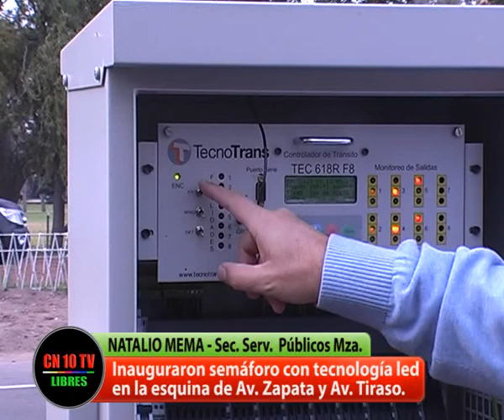APORTE PROVINCIAL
Es de destacar las colocaciones de nuevos semáforos con tecnología led, en nuestra ciudad, como un aporte a la seguridad de los sanrafaelinos.